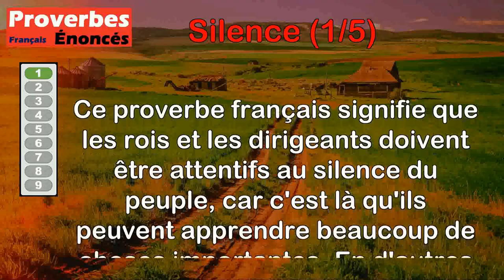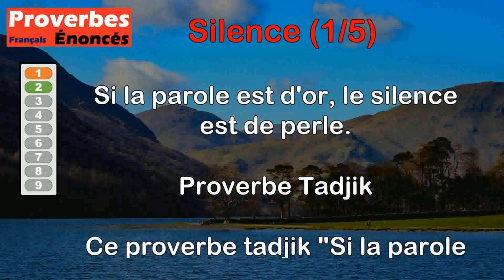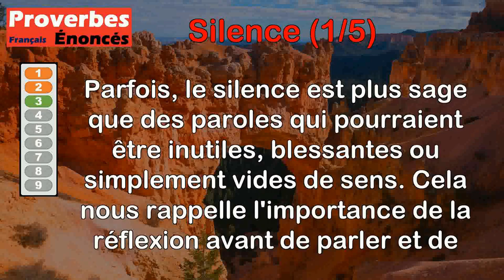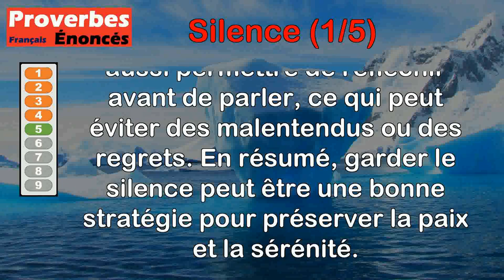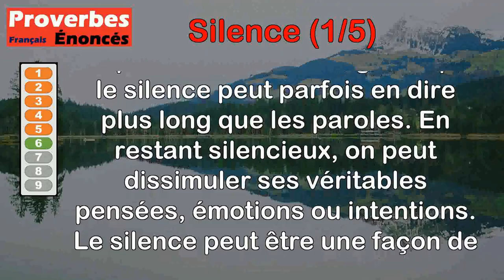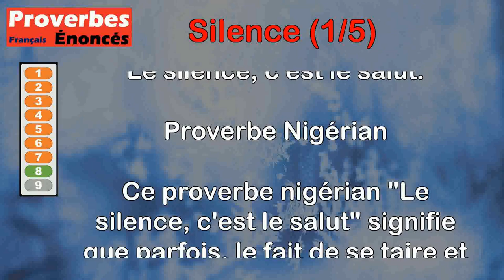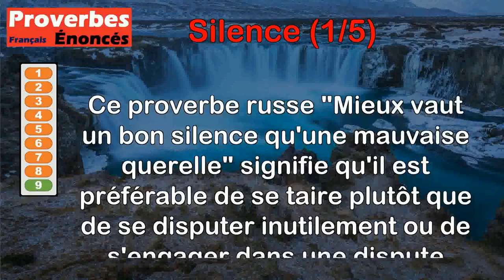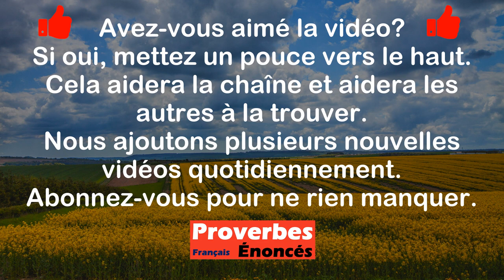Proverbes - Silence (1 de 5)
00:00 Introduction
00:08 Proverbe Français - Le silence du peuple est la leçon des rois.
00:51 Proverbe Tadjik - Si la parole est d'or, le silence est de perle.
01:32 Proverbe Grec - Il faut se taire ou dire des choses qui vaillent mieux que le silence.
02:19 Proverbe Latin - Il faut qu'un discours soit meilleur que le silence.
02:59 Proverbe Français - Quoi qu'il soit difficile, garder le silence est bien souvent utile.
03:42 Proverbe Oriental - Rien ne cache mieux ce que l'on est que le silence.
04:24 Proverbe Rwandais - Le silence évite les malheurs, conserve la paix et profite à celui qui sait se taire.
05:21 Proverbe Nigérian - Le silence, c'est le salut.
06:08 Proverbe Russe - Mieux vaut un bon silence qu'une mauvaise querelle.